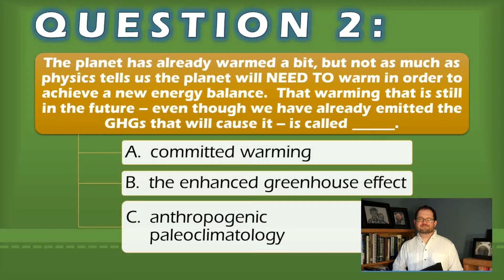ATS EVS 105 Radiative Forcing, Q 2 R